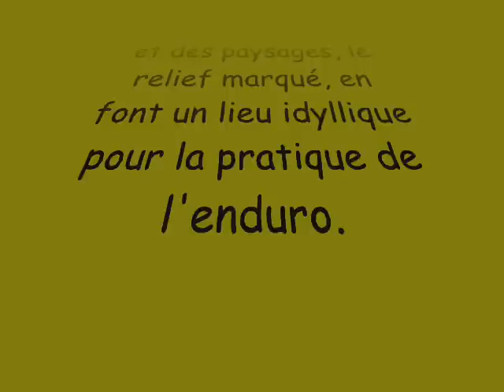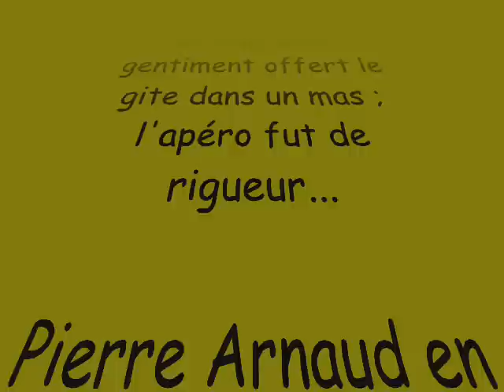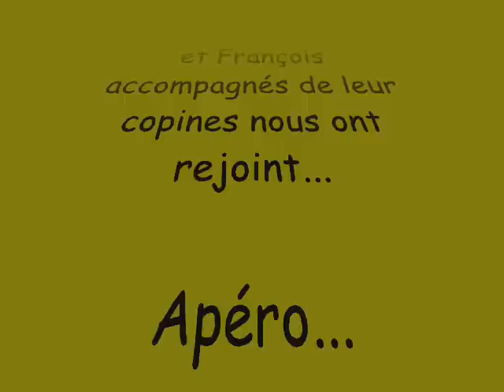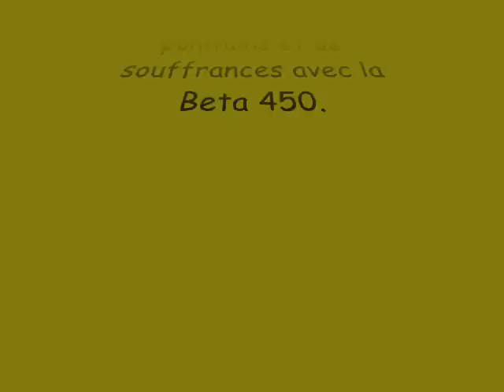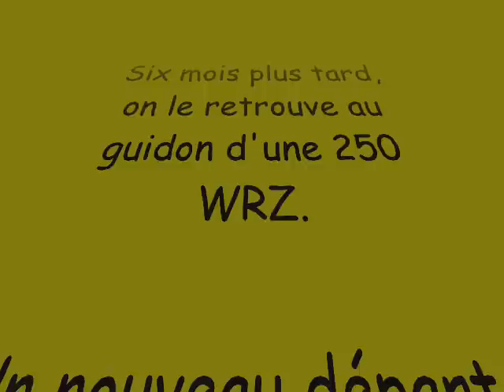BALADE CEIHLES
week-end balade moto dans l'herault entre pote. Au programme: galere, franchissement, retourné de moto et apéro...